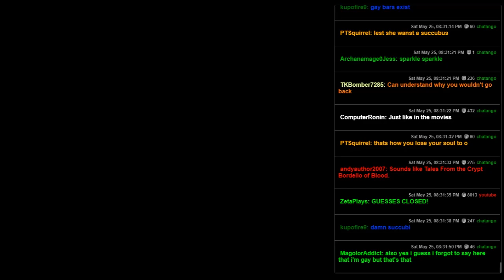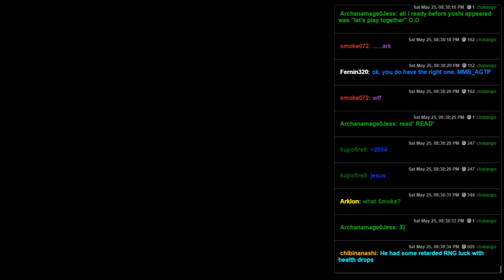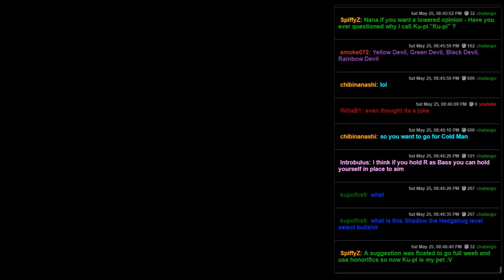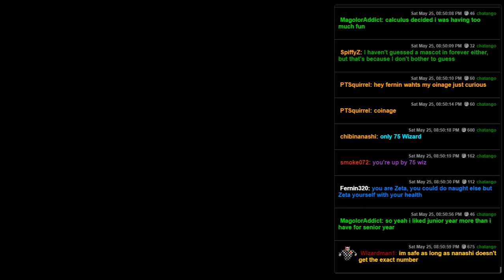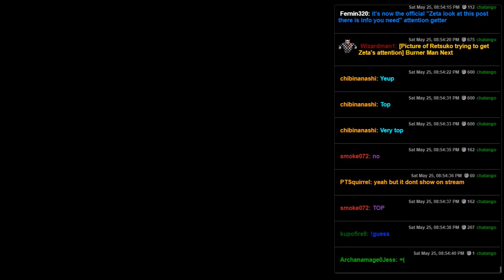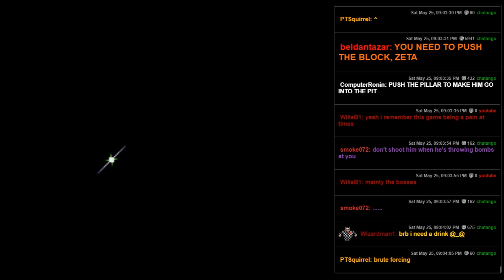Megaman & Bass (SNES) - 01 - Cold Man, Burner Man...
It's time for the last of the megamans, except we'll be not megaman.